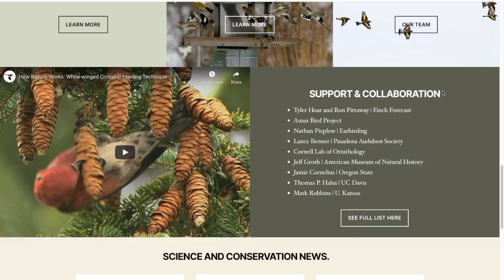Talking Winter Finches with Matt Young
In this video, we interview Matt Young, a winter finch expert and President of the Finch Research Network. We talked about the Finch Research Network, the winter finch forecast, and more!

Also check out the latest Winter Finch Forecast, now composed by Tyler Hoar

Credits

Spruce Budworm Photo by U.S. Forest Service - Pacific Northwest Region (Public Domain)

Evening Grosbeak in Cover Photo by Larry Lamsa used under CC license

White-winged Crossbill in cover photo by Scott Heron used under CC license

Picture of Matt Young in cover photo by unknown photographer